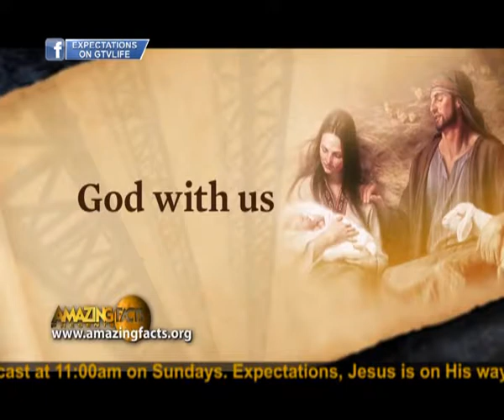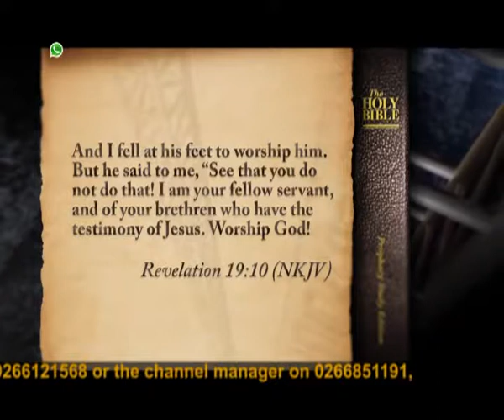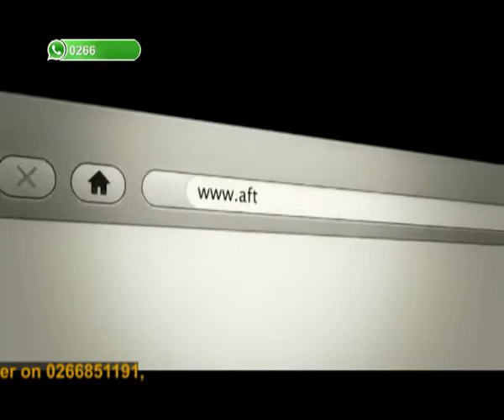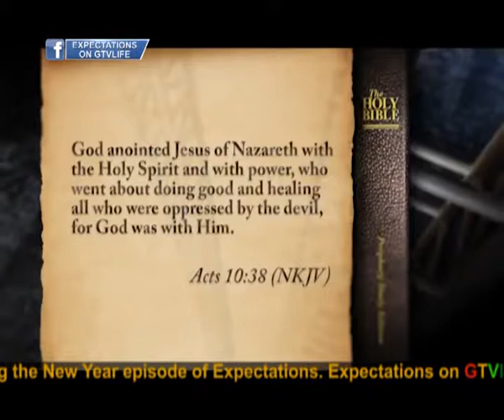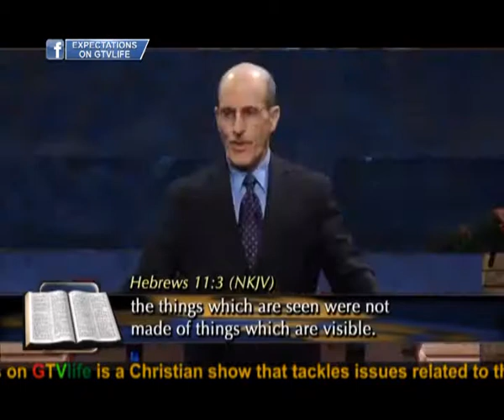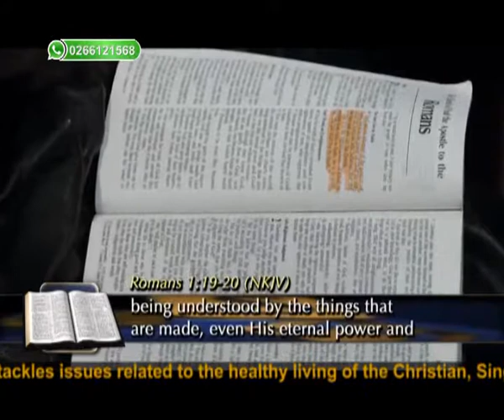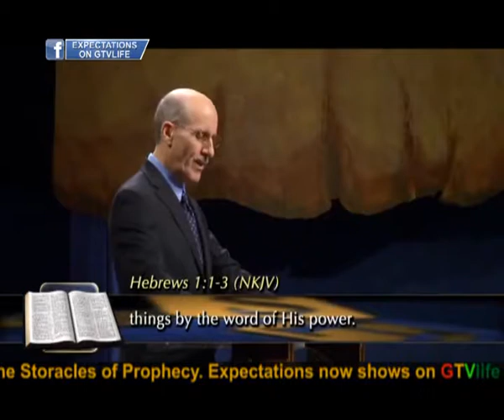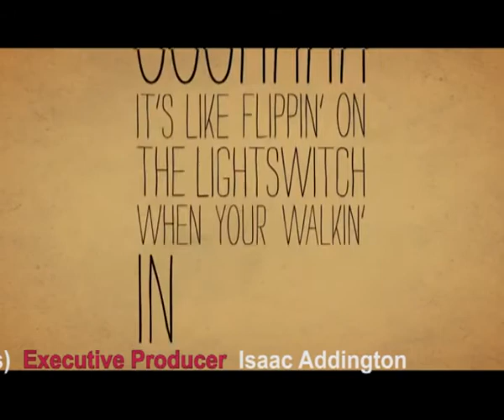EXPECTATION 2NEW YEAR